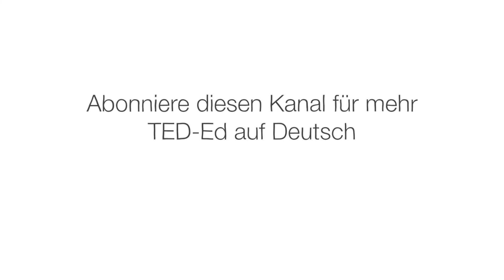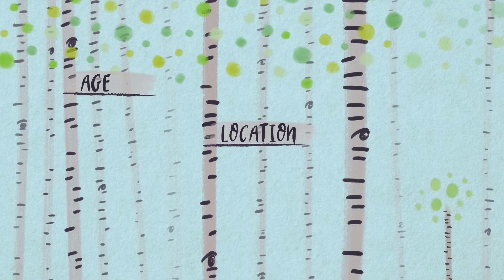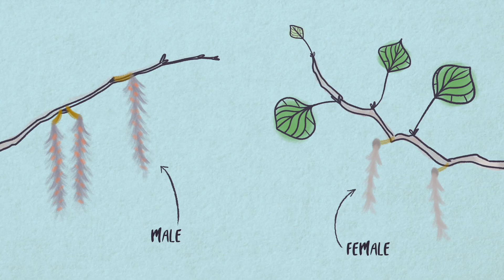Der größte Organismus der Welt - Alex Rosenthal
Das größte Tier der Welt ist der Blauwal, der gewaltige 150 Tonnen wiegt. Dennoch ist er nicht annähernd der größte Organismus nach Gewicht. Dieser Titel geht an einen Organismus, der so riesig ist, dass er schätzungsweise so viel wiegt wie 40 Blauwale. Was also ist dieses Ungetüm? Und... wo ist es? Alex Rosenthal erzählt die Geschichte des riesigen und uralten Pando.

Lektion von Alex Rosenthal, regie von Lisa LaBracio.